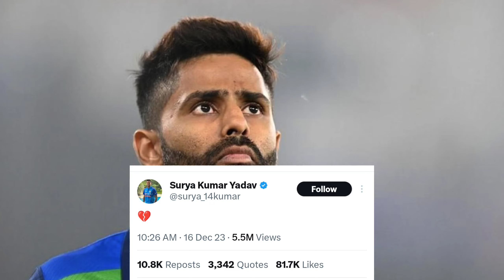MUMBAI INDIANS ने Hardik Pandaya को बनाया नया Captain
IPL 2024 : MUMBAI INDIANS ने Hardik Pandaya को बनाया नया Captain | End Of Rohit Sharma Era As A Leader

सबसे अच्छा और सस्ता MIC